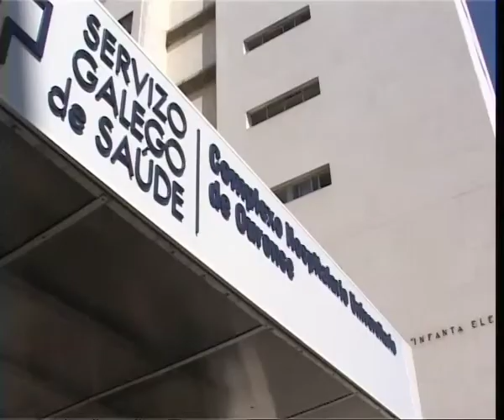SÓLO UN CIRUJANO PEDIÁTRICO REALIZA OPERACIONES